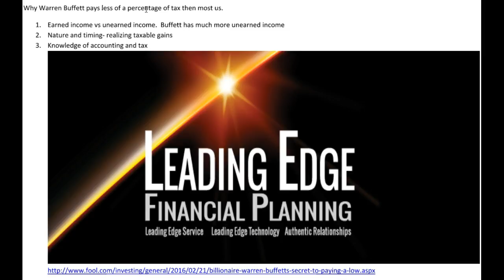3 reasons Warren Buffett pays less tax than you!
This is not tax advice for your specific situation just an overview why/how Warren Buffett pays less of a tax percentage than you and me.